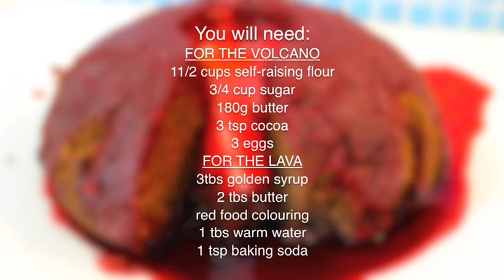How to make a volcano cake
Recipe crafts can be a fun way to get kids into the kitchen for some easy cooking activities. This volcano cake combines kitchen science and simple kids' recipes for a fun birthday party cake or rainy day activity.

 For the volcano:

    180g butter
    3/4 cup castor sugar
    1½ cups self-raising flour
    3 tsp cocoa

For the lava:

    3 tbs golden syrup
    2 tbs butter
    a few drops of red food colouring
    1 tbs warm water
    1 tsp baking soda
 Beat the butter and sugar together until creamy. Add the eggs one at a time, mixing in between.

Now add the flour and cocoa a little at a time until the mixture is smooth and well combined.

Grease and line a deep rounded oven-proof pudding bowl and then pour the mixture in.

Bake at 180°C (160° for fan-forced) for 35 minutes.

Leave it to cool for 10 minutes.

Turn it out, upside down and cut a crater in the top of the volcano. (See video.)

While it's cooling, make your lava:

Melt the golden syrup and butter in a small saucepan and then add the food colouring.

In a cup mix the warm water and baking powder together and then tip the baking soda mixture into the lava mixture and quickly pour it into the top of the volcano.

When you cut the volcano open, you will see the lava oozing out.